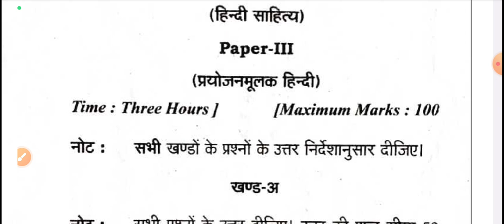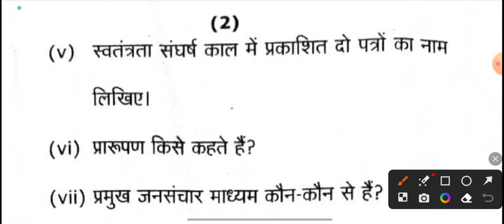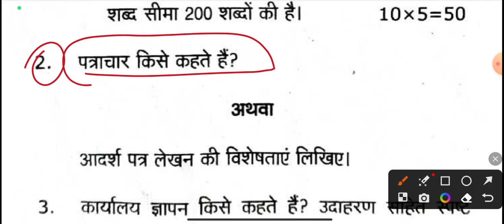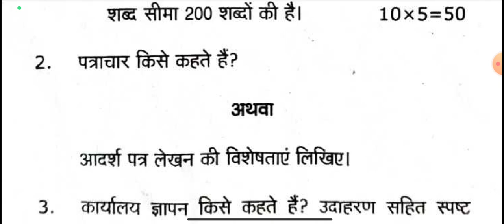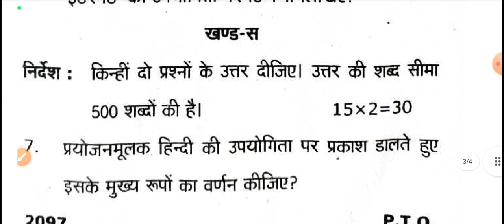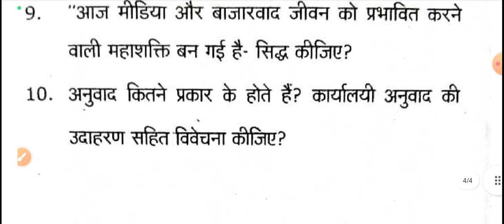प्रयोजन मूलक हिन्दी | Hindi BA 3rd year-2023 | Hindi 3rd paper Question paper BA 3rd year 2023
Tags-: hindi sahitya for ba 3rd year paper-3 Mahasangram revision Video, hindi sahitya paper-3 for ba 3rd year solved model paper-2023, hindi 3rd paper ba 3rd year solved model paper 2023,
prayojan mulak hindi b.a final year, b.a final year hindi literature, hindi sahitya b.a 3rd year Paper-3 ka model Paper-2023, prayojan mulak hindi, nankaji hindi, rashtrabhasha, patrakarita, ptrachar, Sankshepan, pallavan, what is computer,